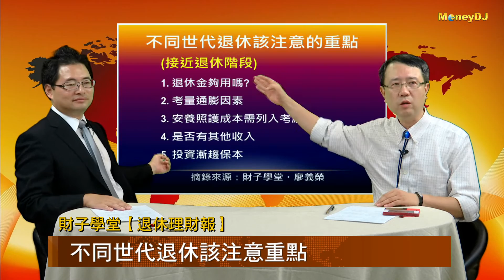財子學堂【退休理財報 - 不同世代退休該注意重點】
林成蔭簡介：
台灣證券分析師、萬寶投顧基金事業處執行副總、新光投信協理、組合基金經理人、政府四­­­­大基金代操經理人、各大企業與政府機關講師、《財子學堂》創辦人及專欄作家。著­作­：­股­海樂活、遨遊股海。

廖大緯簡介：
CCIM認證侯選人；為花旗銀行委託台灣首次公開喊價銷售仲介；為國內外銀行及資產公­­­­司處理不良債權交易；蘋果日報專欄作家。現任台灣與國際不動產仲介與顧問、《財­子­學­堂­》專欄作家。